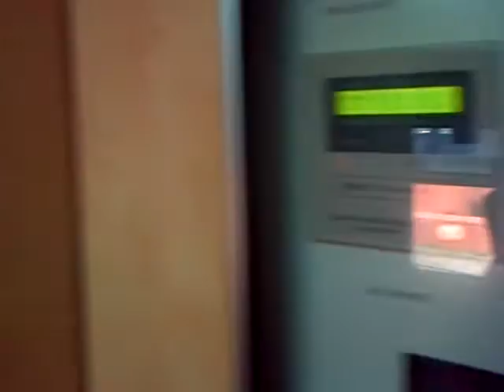Review Coche Clase Primera de formacion china - SOFSE Sarmiento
En este video podran ver toda la formacion clase primera para viajar de Once a Bragado y estaciones intermedias el mismo es prestado por la Operadora SOFSE donde en Bragado se continua camino a Realico por medio de un coche motor.